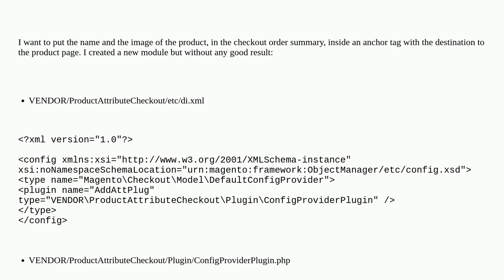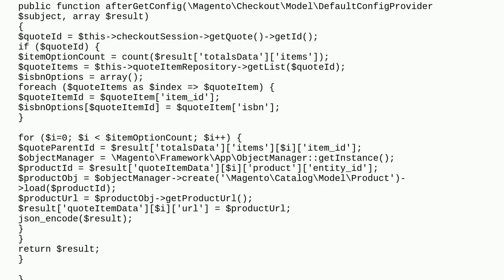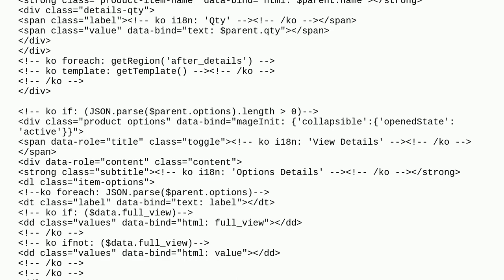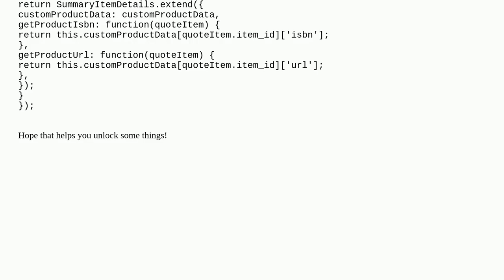Product Url inside order summary checkout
A special thanks goes out to the community

  magento2 magento2.3 checkout product